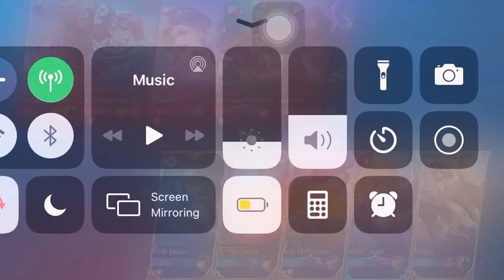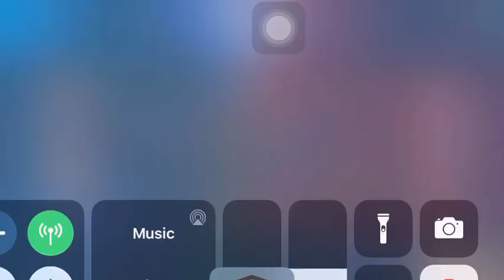karina in Mayhem x flameshot amazing damage